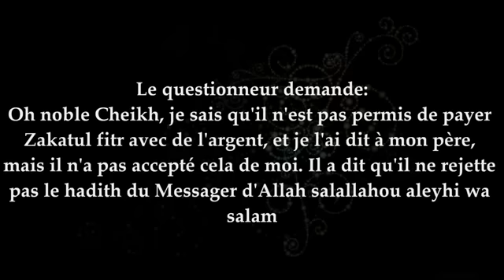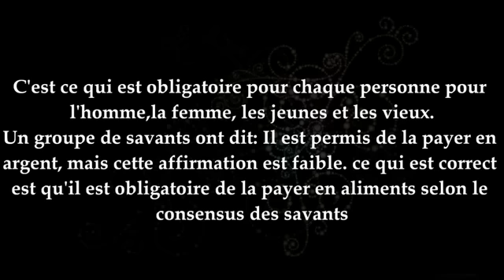Payer Zakat al fitr en argent ? cheikh ibn Baz